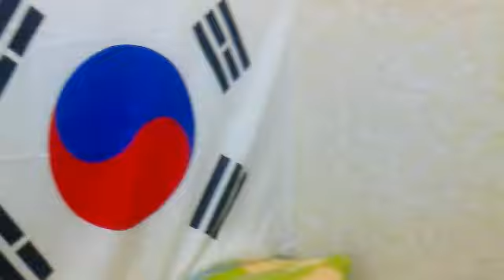AKU BUKAN ORANG LAIN ( 그런 산람 )